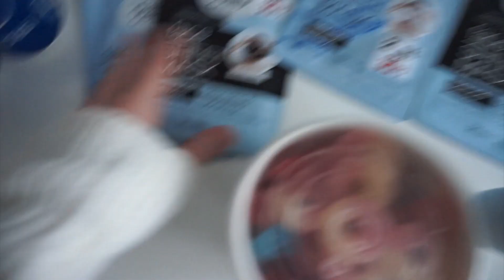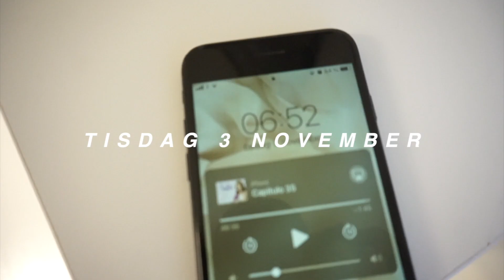shoppar på dollarstore och klipper håret i skolan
Länkarna till plaggen från Chiquelle

Ålder: 2006
Redigerar I Final Cut Pro
Thumbnails: canva och gimp